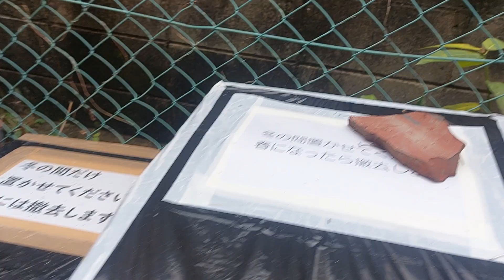帰り覗いて見ると👀🏚️❗part16 ハウスの中で寝てたまん丸ちゃん❗白ちゃんもハウスで寝てたみたい‼️帰りも袋食べする白ちゃんなんだニャン❤️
帰り覗いて見ると👀🏚️❗part16
ハウスの中で寝てたまん丸ちゃん❗
白ちゃんもハウスで寝てたみたい‼️
帰りも袋食べする白ちゃんなんだニャン❤️

When I got home and looked at it 👀🏚️❗part 16
 Tamamaru-chan sleeping in the house❗
 Looks like Shiro-chan was also sleeping in the house!  ️
 It’s Shiro-chan who eats from the bag on the way home ❤️